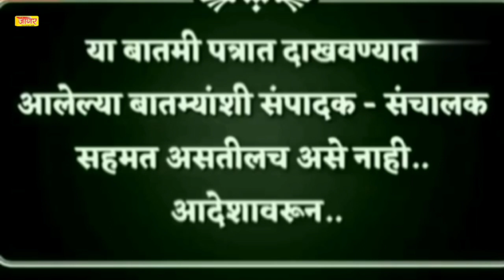घटनाबाह्य उल्हास बापट यांच मोठं वक्तव्य/tee cha jaagar news